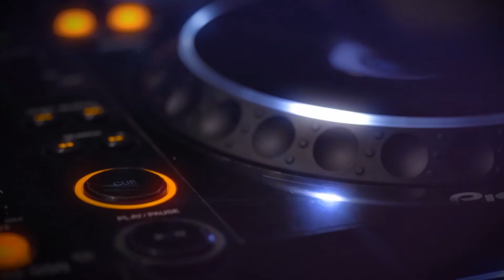Cityflash radio live with Hard Nation (28.05.21)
CITYFLASH radio live with Hard Camp :
Reede / Friday 28.05

Hard Nation pres Hard Camp
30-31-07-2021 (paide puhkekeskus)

21:00 SUNNY DEE
21:30 HARDSTYLE TOYS
22:00 CRITICAL ENEMIEZ
22:30 STORMAX
23:00 PARALYZE

Dont forget to support us !